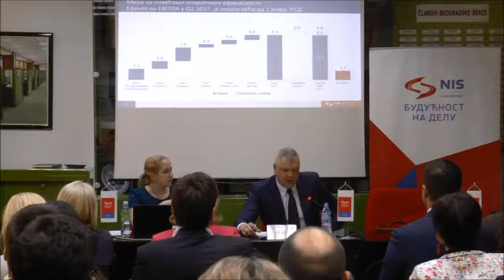06 Povećanje efikasnosti i OMS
Prezentacija rezultata poslovanja NIS-a u 1. kvartalu 2017. godine na Beogradskoj berzi (Q1)